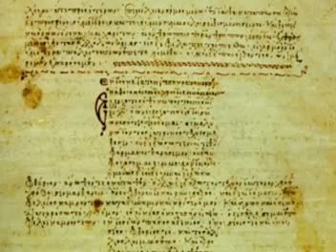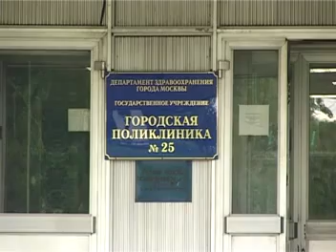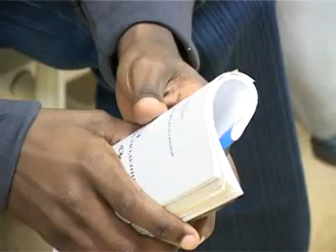Поликлиника № 25: уже более полувека на благо РУДН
Уже более полувека на благо РУДН работает поликлиника № 25. За это время ею руководили 5 главных врачей. С 2002-го года и по настоящее время поликлиникой руководит выпускник РУДН Александр Михайлович Ходорович.